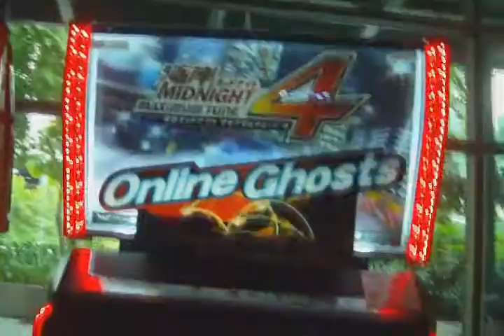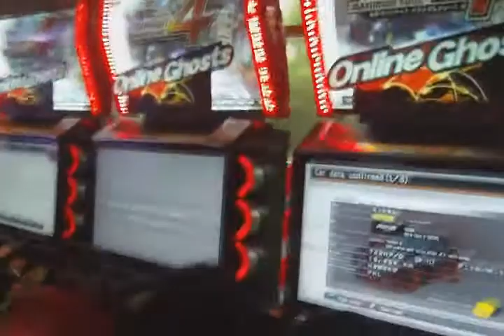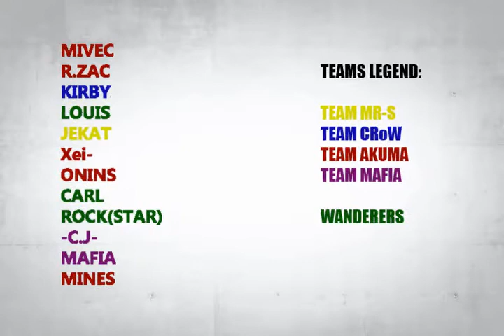2013 WMMT4 Tournament Coverage - Drive Go Go! Style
+++IMPORTANT: READ THE DESCRIPTION FOR TEAM CLARIFICATIONS+++

The Complete Coverage of the WMMT4 Tournament Grand Finals in the Philippines presented via the style of Drive Go Go!, a TV show featured in Wangan Midnight by Michiharu Kusonaki.

Participants:
MIVEC - Akuma
R.Zac - CRoW (not Akuma unlike in the video)
Kirby - CRoW
LOUIS - MafiA (not unteamed/ a wanderer unlike in the video)
CARL - C.T.R. (not unteamed/ a wanderer unlike in the video)
Xei- - Akuma
JEKAT - MR-S
ONINS - Akuma
Rock(star)
*C.J* - Akuma (not team Mafia unlike in the video)
MINES - Akuma
mAfiA - Mafia

thanks to Drich Chace Yulo of the OFFICIAL TEAM BATTLE PAGE PHILIPPINES [Wangan Midnight Maximum Tune] FB group for the clarifications.

Recorded at SM Trinoma

Video Host:
Jeremiah Cuyas
Koichi Kijima - voiced by Dave Soltura
Reina Akikawa - voiced by Michaela A. Laws

Cameraman
Jerome P. Torres (antares26games)

Our FB Fan Page: (WMMT cards for sale! PM us for details and orders/queries)